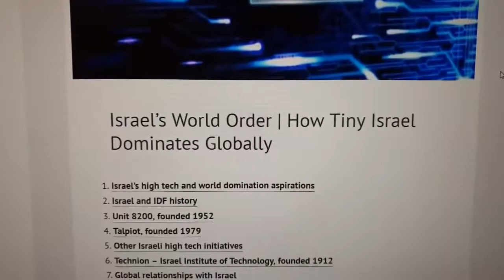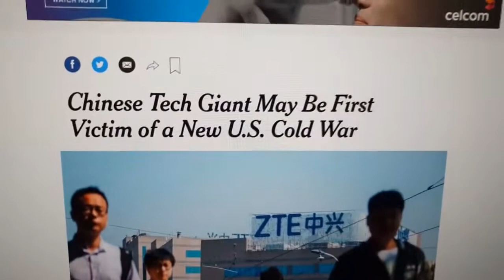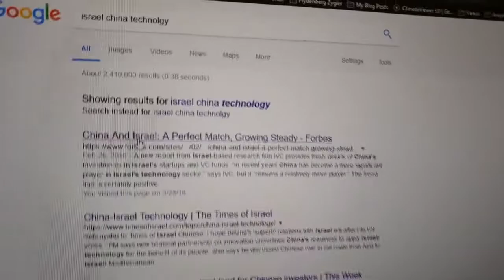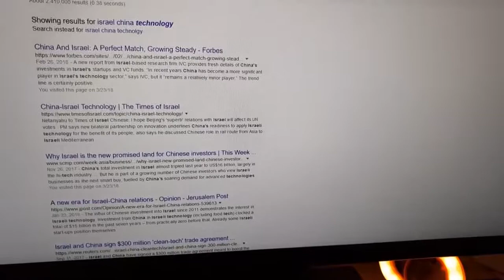How Mistaken Are Online Commentators On Syria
Brendon O'Connell
Offentliggjort den 9. maj 2018
The easiest way to totally blow apart the fake, bought and paid for Russian narrative on Syria is to recognize that Israel, Russia and China are working closely together on OBOR - One Belt One Road - project. Now called BRI - Belt and Road Initiative.

Anywhere $750 billion and $1.2 Trillion is to be spent linking road, rail and water transport routes along the Eurasian landmass all the way from Beijing to Moscow to Berlin to the Channel coast and Beijing through South East Asia to the Mediterranean coast via...Israel.

The multi billion dollar contracts are endless, from oil and gas to medical nanotechnology to military technology to new stealth features Israel is handing over to Russia as we speak, after delivery of the F35 to Israel - where all the Israeli technicians are Russians.

This one hour video gives an excellent over view.

The documentary evidence of deep Israeli, Russian and Chinese collusion on re-shaping the Middle East is self evident and the Russian/Israeli Jewish "bot" online network is a MASS of disinformation bordering on the ridiculous. But the online commentator personalities cannot wait to lap up the Russian Israeli narrative and parrot it non stop.

More than the ongoing tragedy of the Middle East mass murder and ethnic cleansing since 1991 and beyond, is the absolute incredible propaganda effort expended by Israel via its puppets Trump and Putin.

Its the same old Iran Contra crew - drug dealing, drug money laundering, weapons trading.

And finally, we have dis-info drivel like this -

***Opinion Israel Will Bitterly Regret Bibi’s Bad Bet on Putin***
As he meets the Russian president yet again in the wake of Trump's Iran deal exit and escalating tensions over Iran in Syria, Israel must confront the truth: Netanyahu's policy of kowtowing to Moscow isn't working

As if Bi Bi is "kowtowing" to Putt'y, Bi Bi's bitch. Putin will sell his aged Grandmother for some F35 tech.

200 Russian soldiers playing mercenary were "slaughtered" by US air and ground technology. What did Putin do? A BIG FAT...nothing.

If you value some original analysis, not parroted state approved "alt-media" narratives, please consider an investment so I can keep doing it. Where I live, there are no government benefits.
INVEST

BTC - 12aGt4aUuKHX6t13gdQ91zHzWkjRjFKkZC

LiteCoin - LYg6HkQBsJtG4FNjWKYKQMSyRynnpLF78s

BTC Cash - 1HEM6R6QWPhUb44ET8c1y2Lm3YKdkVbFsu

Etherium - 0x13E8dfc7ff92EC382a96B9283c5290E14C2505e8

Brendon L. O'Connell
St George Bank
Perth Central Business District
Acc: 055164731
BSB: 116879
International Transfer Code: SGBLAU25